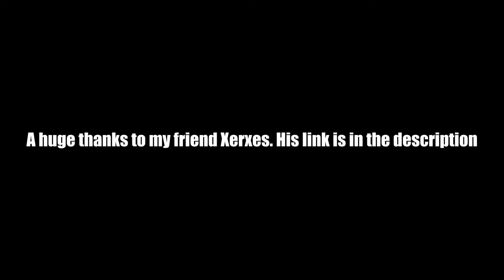Cubecraft: The new Hypixel: server review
Cube craft a Minecraft server incorporating the 1.9 and above combat system. Me and my friend review Cube Craft to see if it is worthy.

Server IP: play.cubecraft.net